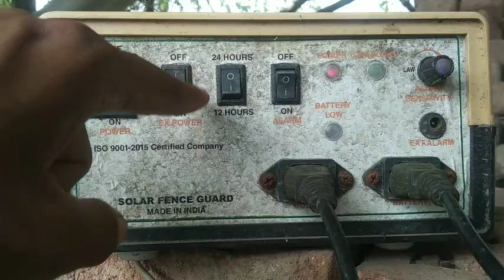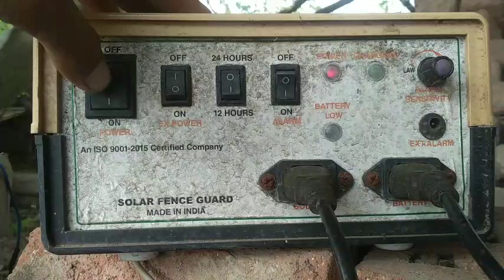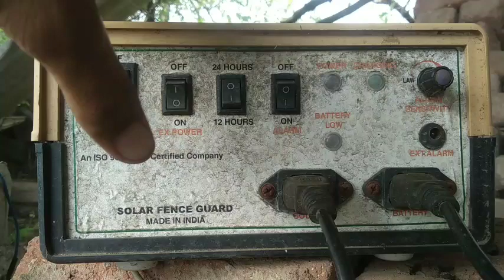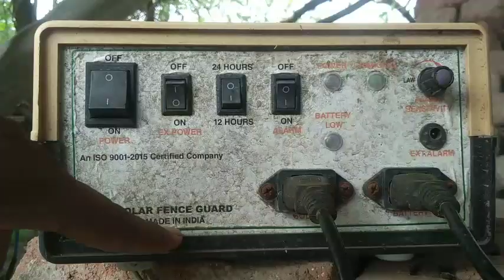ઝટકા મશીન जटके वाली मशीन shock machine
son of farmer